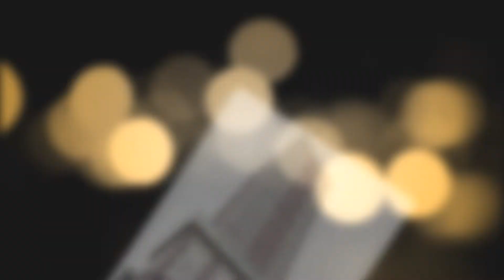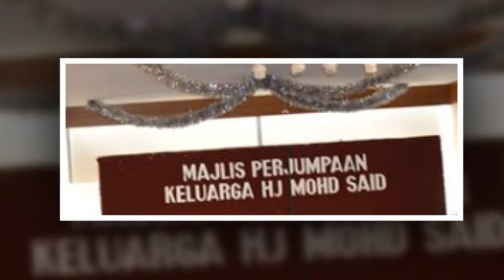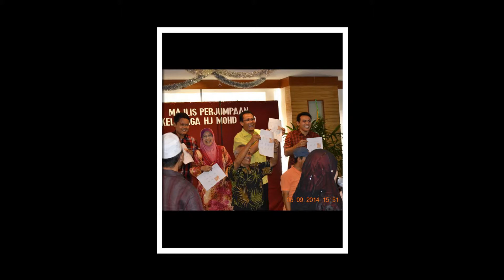Family Haji Mohd Said 2014 gathering